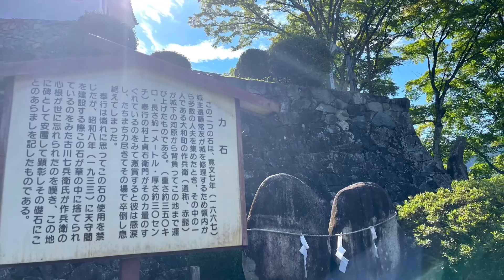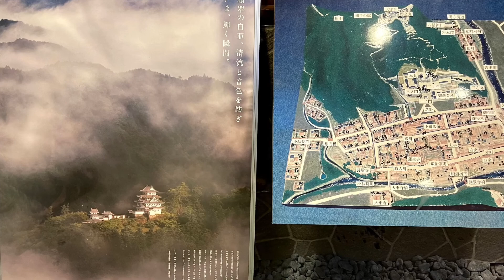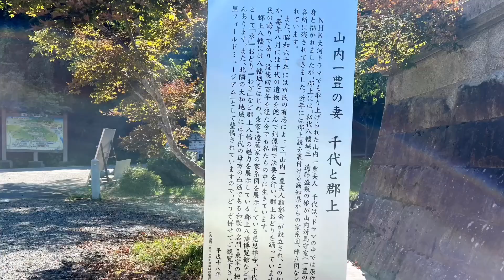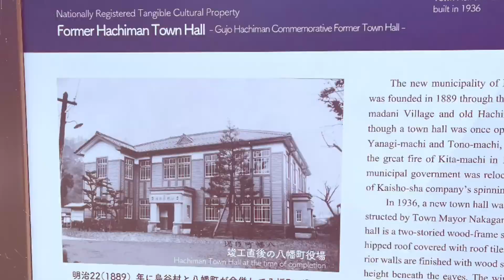【郡上八幡城】郡上散策と川遊びして来た！ (2021年動画)